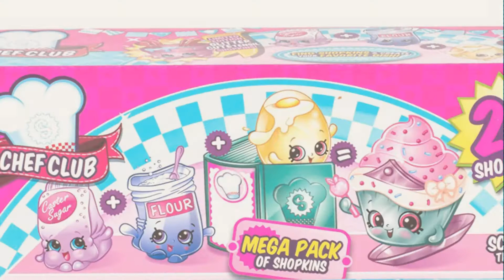Top 10 Shopkins Season 6 [2018]: Shopkins Season 6 Chef Club Mega Pack – Collectible Toy with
- New! 2019 Black Friday / Cyber Monday Dolls Playsets Deals and Updates.

Black Friday / Cyber Monday Shopkins Season 6 Chef Club Mega Pack – Collectible Toy with over 20 pcs by Shopkins

Black Friday / Cyber Monday Shopkins Season 6 Chef Club, 12 Pack by Shopkins

Black Friday / Cyber Monday Shopkins Season 6 Mega Gift Bundle (12-Pack + 5-Pack + 2-Pack) by Unknown

Black Friday / Cyber Monday Shopkins Season 6 Chef Club 2 Pack CDU Case of 30 by Shopkins

Black Friday / Cyber Monday Shopkins Chef Club Hot Waffle Collection by Shopkins

Black Friday / Cyber Monday Shopkins Chef Club Hot Spot Kitchen Playset by Shopkins

Black Friday / Cyber Monday Shopkins All Star Collection Season 1-7 by Moose Toys